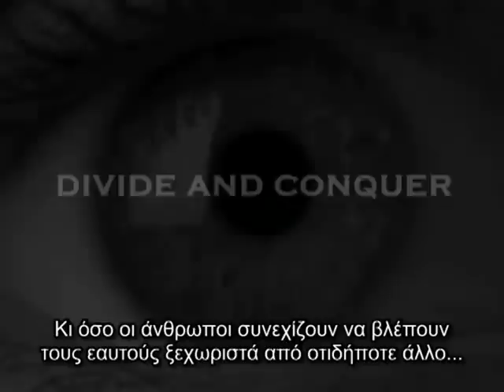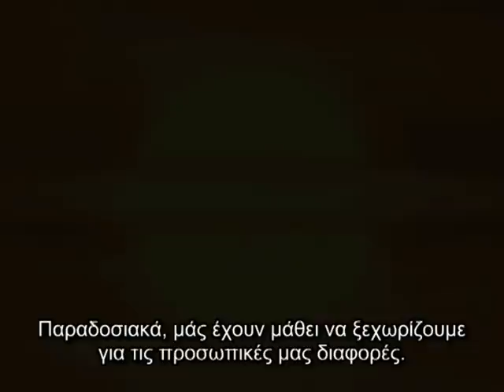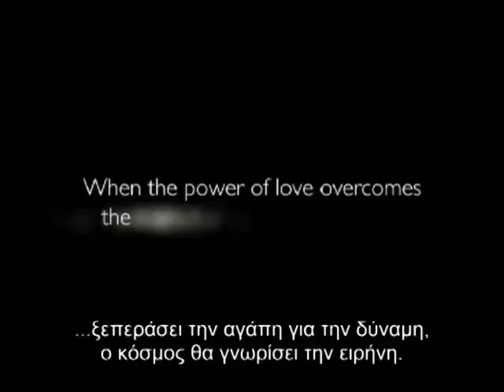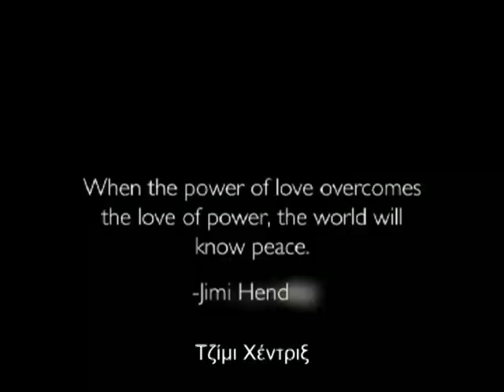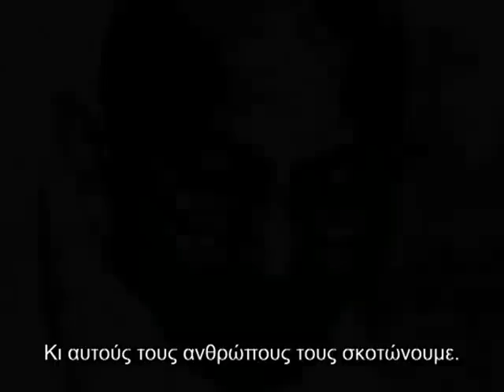διαιρει και βασιλευε